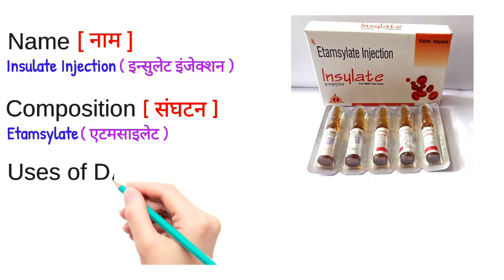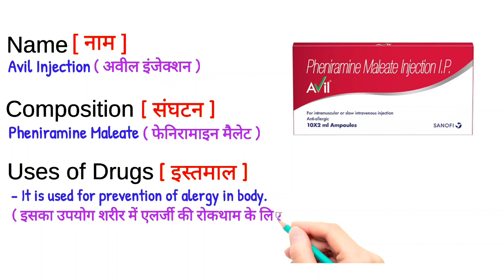emergency drugs list and uses | emergency drugs and action | b Pharmacy | emergency injection uses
emergency drugs list and uses
| emergency drugs and action | b Pharmacy | emergency injection uses |

emergency medicine
pharmacology
emergency drugs
pharmacy
medicine
nursing
emergency injection
doctor
b pharmacy
treatment
d pharmacy
bhms
pharmacy knowledge
gnm
bams
nursing knowledge
antibiotic injection
medical student
pharmacy students
norcet
injection
mbbs
medical knowledge
दवाईयां
medicine knowledge
antibiotic tablet
tablet
medical
दवाई
hospital knowledge
bsc nursing
antibiotic
emergency drugs in hindi
anm
bds
antibiotics tablets
emergency medicine in hindi
hospital
neet
medical store
allergy
allergy medicine
stomach pain medicine
all emergency drugs
nursing staff
bmlt
dmlt
infection
stomach pain
painkiller medicine
bacterial infection
uses of atropine
side effects of atropine
atropine injection uses
registered nurse
nursing scope

emergency drugs list
emergency drugs and uses
emergency medicines
emergency injection
emergency injection list
emergency
icu nurse
emergency drugs in in hindi
common emergency drugs list
emergency drugs chart
emergency drugs used in icu
emergency drugs pdf
use of emergency drugs
emergency drugs ppt
emergency drugs in dentistry lecture
emergency drugs in dentistry
emergency drugs list and uses hindi
emergency injection in hindi
medical
icu
aiims
nursing
injection
nurses
emergency injection uses in hindi
crash cart medications,
emergency medicine in india,
crash cart drugs,
list of emergency injection,
medical entrance exams
nurses exam questions
basics of nursing
nurses exam question and answer
emergency medicines
bsc nursing
injection video
antibiotics injection
multiple choice
crashcart drugs
nurse
nclex
emergency injection in icu
pharmacology
pharmacy
neet
dsssb
prometric
haad
nursing school
medicine
emergency injection list and uses in hindi
emergency injection name
nursing study
nursing notes
nursing course
emergency medications
epinephrine
adrenaline
icu medications
nursing vibe
high risk medicine list
medicine names and uses
emergency drug list
railway recruitment board
crash cart trolley
emergency medicine doctor
emergency injection list and uses
emergency injection ka name
emergency injection for heart attack
d pharmacy exam 2023
icu emergency injection
b pharmacy exam 2023
nursing emergency medicine
icu emergency medicine
adrenaline side effects
drugs used in emergencies
crash trolley drugs
drugs used in cpr
emergency medicines in hospital
for nurses preparation
drugs used in emergency
drugs use during cpr
common injection used in hospital
emergency medication in crash cart
drugs use in code blue
emergency medication nursing
life saving drugs
types of antibiotics
types of emergency injection
emergency medicine list
emergency medicine use
how use injection
commonly used injection
injection name in english
common injections and their uses
injection used in hospital
emergency injection uses
injection name and uses
injection name and uses in hindi
injection in clinic
injection used in emergency
commonly used injection in hospital
injection name list
inj lasix action
inj lasix dose
inj lasix composition
inj lasix mechanism of action
inj lasix contraindications
delhi me nurse ki kya salary hai
nurse interview in hindi
max hospital interview
high risk medication
knowledge about medication
nurses life in delhi
nurse hectic duty
delhi nurse interview
nurse ki salary in delhi
emergency (au) episodes
naloxone hydrochloride injection
naloxone
doctor
norcet
anaphylaxis
medications
emergency drug
nursing interview
registered nurse
crash cart
medical lectures
medicine lectures,
b pharmacy,
d pharmacy,
nursing knowledge,
icu injections,
medical knowledge
emergency injections
pharmacy knowledge
pharmacy students
adrenaline action